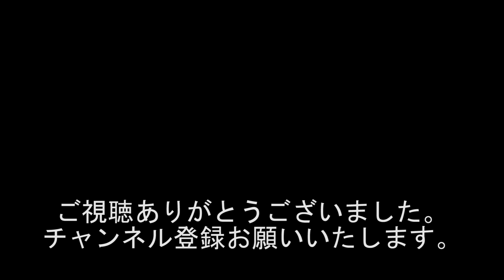『昔の卓球・ボーリング・ローラースケート ブーム』『竹馬・竹トンボなど手作りした!!!』#936 《2020/3/11収録》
出演者
若井りき
黒井博之
新生萌木